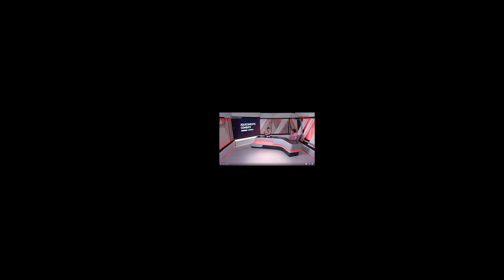PASSA O TITLE SHOT PRO GLOVER E NINGUÉM SE MACHUCA - UFC Vegas 13